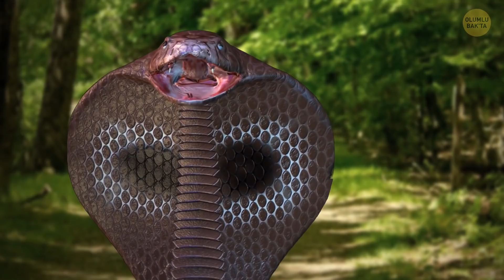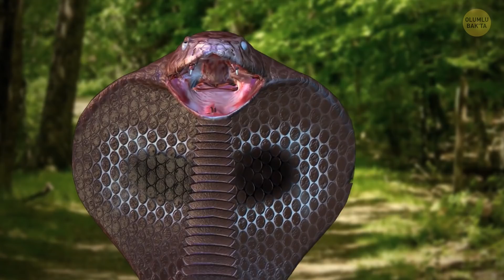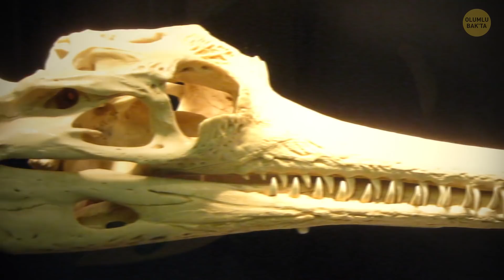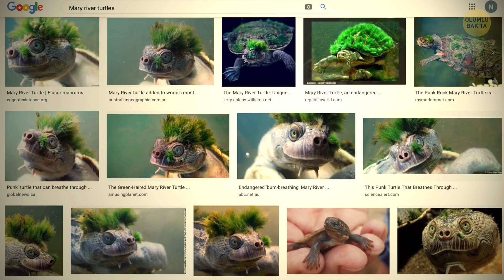Bu Yılan On Denemenin Onunda Da Gözünüze Zehir Püskürtmeyi Başarır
Dinozorlarla aynı çağda yaşamadığımız için çok mutluyum. O çağlarda gezegenimizde birçok korkunç sürüngen geziyordu! Günümüzdeki bazı sürüngenlerse T-Rex'i bile dehşetle kaçıracak kadar korkunç ve tüyler ürperticiler! Örneğin, zehrini zerk etmesi için sizi ısırmasına gerek kalmayan bir yılan düşünsenize! %100 isabetle gözünüze zehir tükürebiliyorlar. Peki, timsahları şirin bir köpek yavrusu kadar masum gösteren kaplumbağalara ne dersiniz? 🐊😱

Önizleme fotoğrafı: Cobra snakes stay in glass box at a Chinese majority business complex in the Indonesian capital city of Jakarta on February 9, 2013: By BAY ISMOYO/AFP/EAST NEWS,